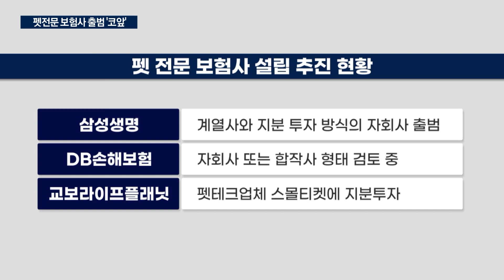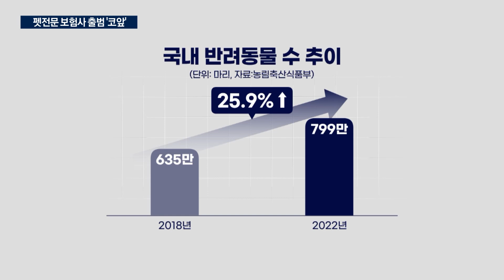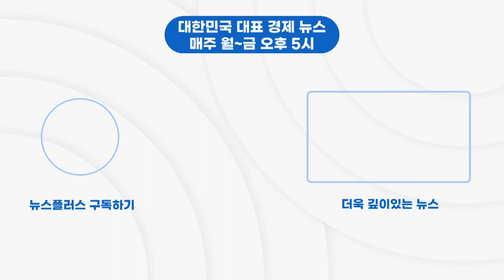삼성도 한다…보험사 제2의 격전지 '펫 시장'/한국경제TV뉴스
이르면 내년, 반려동물 보험을 전문으로 하는 보험사가 출범합니다. 삼성을 비롯해 교보, DB까지 대형 보험사들이 출사표를 던지고 있는데, 아직 해결해야 할 과제들이 많이 남아있습니다. 경제부 장슬기 기자입니다.